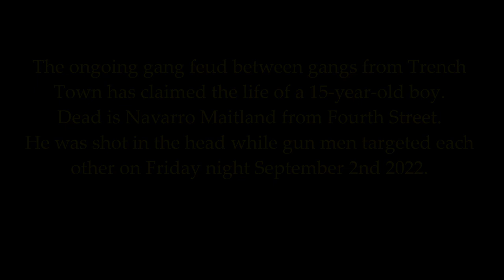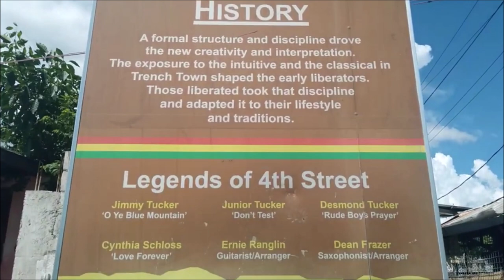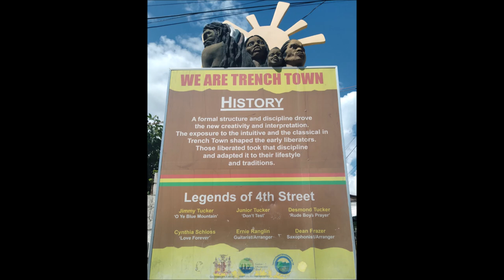15-YEAR-OLD SHOT DEAD IN TRENCH TOWN GANG WAR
Dead is Navado Maitland from Fourth Street.
He was shot in the head while gun men targeted each other on Friday night.
William Mitchell has been tracking the story and files this report.